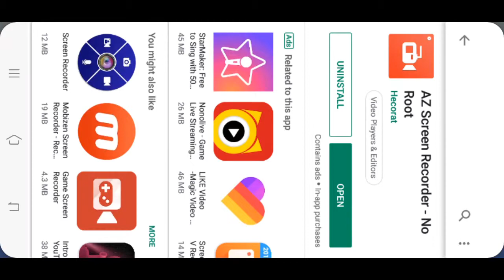Recked kronten and gareeboo and his reaction (krontens perspective)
Gareeb hu londo can't record own gameplay